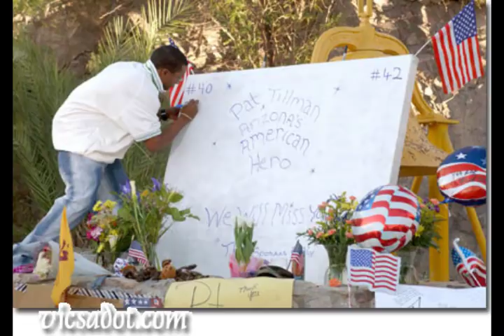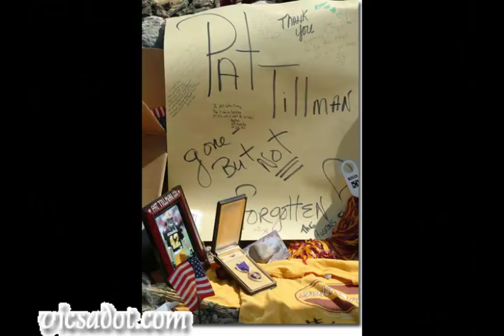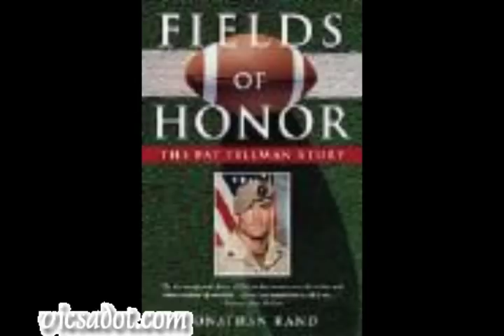The Ballad Of Pat Tillman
Before you make a comment, inform yourself by reading this Associated  Press article from Editor & Publisher magazine, Was Pat Tillman Murdered? AP Gets New Documents:

This video was created by Dean A. Banks. This Vic Sadot song is a ballad tribute to American pro-football star, citizen and soldier, Pat Tillman. Like most of us at first, he believed George Bush's lies about 9/11 and WMD. Unfortunately, it was not until he went to Iraq that he investigated and declared that war to be "illegal". He was killed in his second tour of combat, which was in Afghanistan. Then came the Pentagon lies to his family, the media and the public about how he died. This was followed by an orchestrated cover up that Tillman's parents and investigative reporters were able to eventually expose the cover-up to some degree. However, the coroner's report was not released until July 2006. It stated that Tillman was killed by 3 bullets to the forehead at 10 yards range.  See Editor & Publisher magazine, Was Pat Tillman Murdered? AP Gets New Documents link above! Song Lyrics:

Ballad of Pat Tillman

Pat Tillman was a kind and a caring little boy
He brought his mom and pop a lot o’ laughter, pride, and joy
They tried to teach their son how to tell the right from wrong
How not to be a bully just because you’re big and strong

Young Tillman was a legendary famous football star
He was handsome. He was humble, and admired from afar
He made a lot o’ big plays for his Arizona team…
And he made a lot of money in the American dream!

But after Nine-Eleven, he had to throw it all away
To fight those “evil doers” who could kill in such a way
When the Towers and the Pentagon were scenes of blood and death
Pat Tillman swore to avenge them or to breathe his dyin’ breath

Chorus:
So remember Patrick Tillman when those flags are all displayed
How the Empire stole “Old Glory” for a fear and hate parade!
Yes, remember Patrick Tillman!  The many like him lies have made!
And Hell has no fury like a patriot betrayed!

Instrumental Bridge #1

He believed the “official story” Bush told of the attack
To take the “war on terror” to Afghanistan and Iraq
He started asking questions from those far-off battlefields
He was reading Noam Chomsky… to his mother he revealed

On that fateful day when those bullets cut him down
Well, he was hailed a hero in every little town
The Pentagon exploited him as a recruitment poster boy
Made up a phony story for the media to deploy

His parents at the funeral were torn with grief and strife
They were used just like young Patrick who’d just lost his only life
The tragic truth was not revealed! It was “friendly murder”, not the foe!
They were lied to like the “hero” of the propaganda show

(chorus)

Instrumental Bridge #2

They were roundly castigated when they dared to tell aloud
How their son investigated…How that also made them proud
How he planned to work for peace, if he’d ever make it back
Pious pundits called them “traitors” in a wolf pack attack

Pat Tillman was a legendary famous football star
He made a lot of forays for his Army Ranger team…
But Patrick died for Bush’s lies…For a nightmare, not a dream!

Alive he might be helping take the treason team apart
He was bravely asking questions, yes, and he was very smart
If Nine-Eleven Truth reveals a home-made psy-war raid…
Then this phony “war on terror” ‘s just a cover-up charade!  (chorus)

(Ending: Repeat last chorus line and end on Em flourish or fade.)